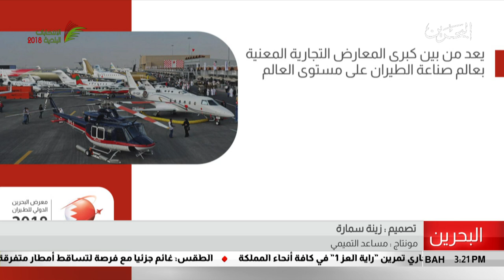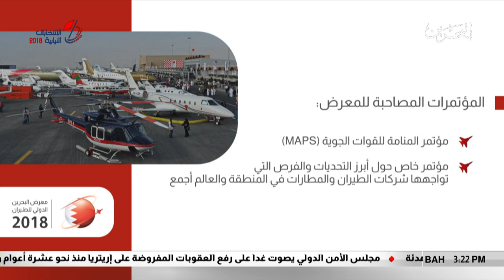البحرين مركز الأخبار : معرض البحرين الدولي للطيران 2018 13-11-2018